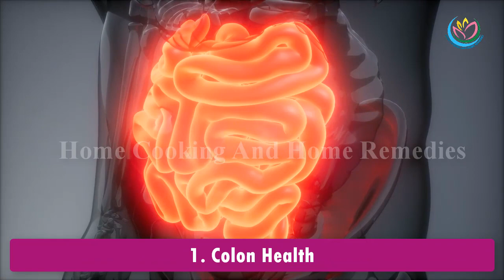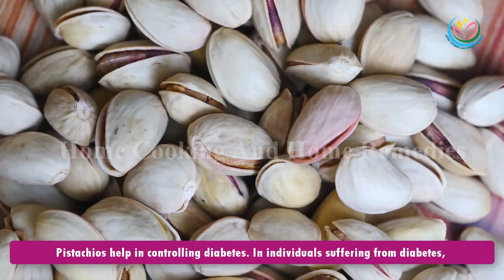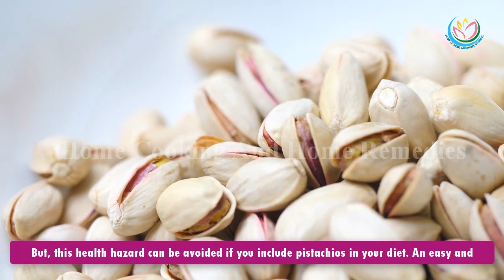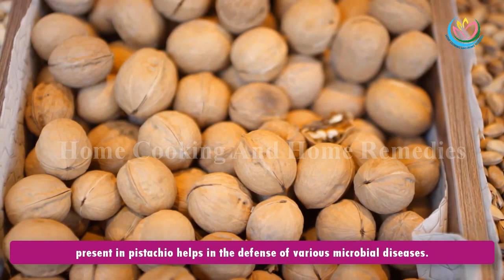Pistachio Nuts – for Diabetes Management and Heart Health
Stay Healthy And Feel Good About Our Bodies